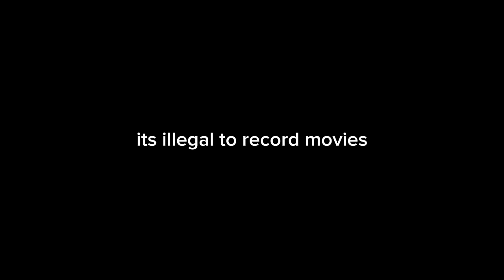cars o baby game legend of sword credits clip